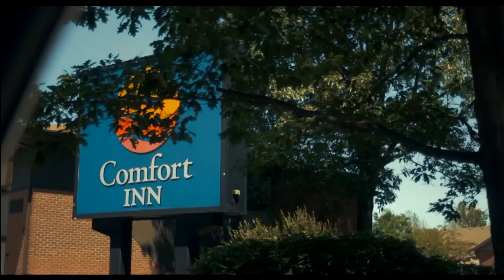Rory Gardiner - On My Way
Title track off the 2014 album "On My Way".
Written by: Rory Gardiner & Tim Hicks
Directed/Produced by: Andre Schumann, Gillian Gallant & Fourth Wall Cinematics